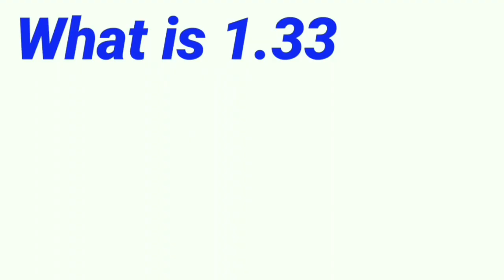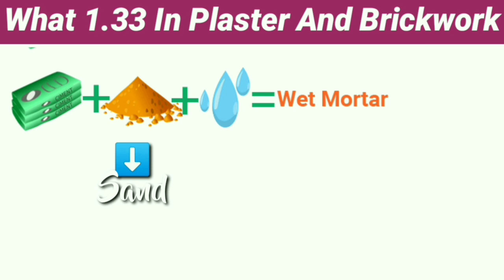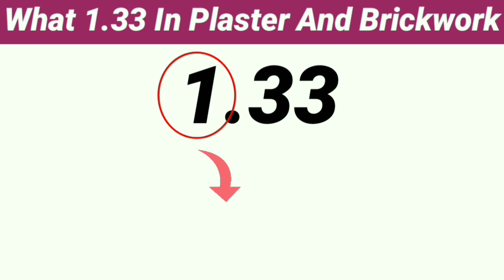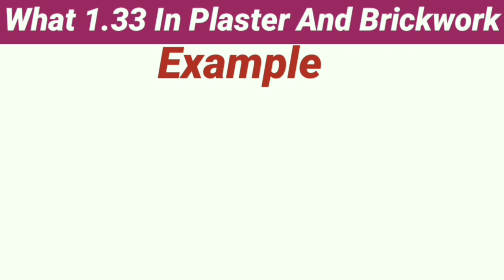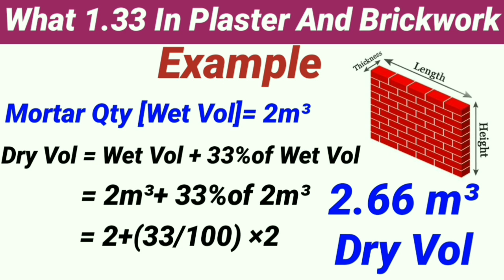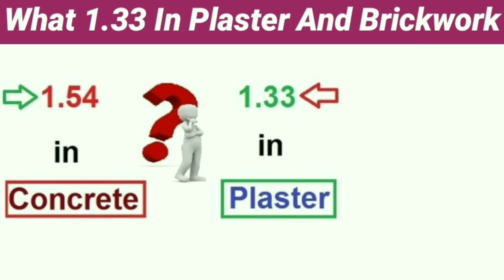What is 1.33 In Mortar of Plaster and Brick work | 1.54 In Concrete |Convert Dry Vol into Wet Vol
For easy Understanding please watch the whole video and don't skip anywhere.

In this video i explained every things in a very very simple manner for easy understanding..

Friends Watch this video and Get your All  your Doubt cleared Regarding

Civil Technical

Er Ragib Aslam
Jharkhand ( Hazaribagh)